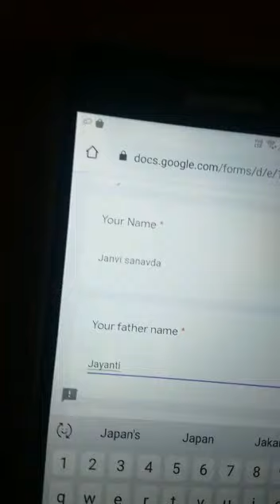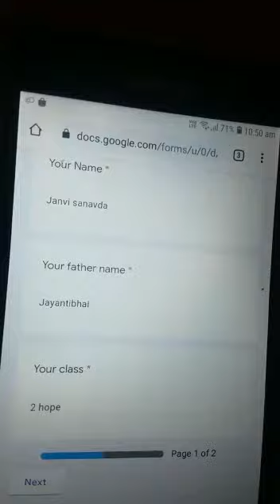online Google form exam guidance